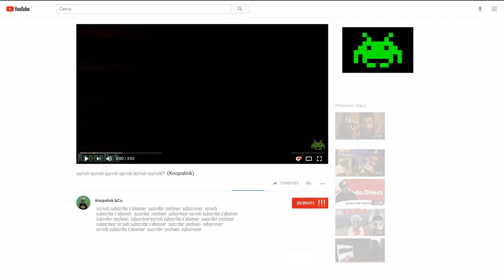Video Comunicazione! (Koopalink)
Non è detto che non caricherò nulla in questo mese, voglio solo avvisarvi che sono un po' impegnato con gli esami, in ogni caso ho già parecchie idee per i prossimi video che usciranno in futuro su questo canale, rimanete sintonizzati :)